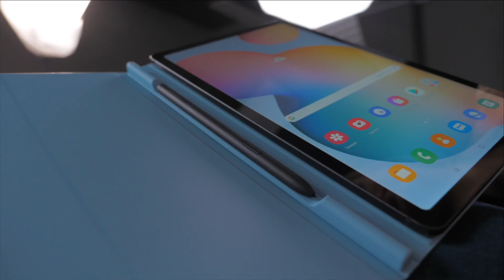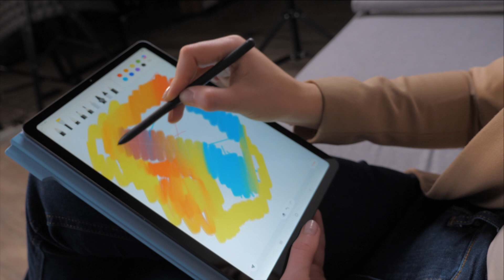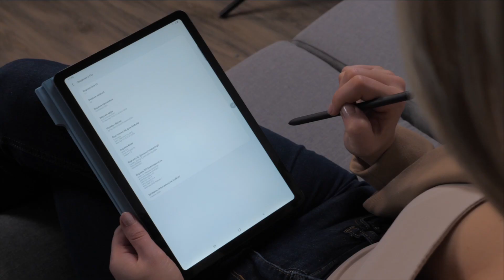Планшет Galaxy Tab S6 LITE – фирменный бюджетник от Samsung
Galaxy Tab S6 Lite - портативный и эффективный планшет не только для заметок. Оснащен 10,4-дюймовым дисплеем в тонком и легком корпусе, имеет интерфейс One UI 2 на основе Android, укомплектован пером S Pen. Рисование, обучение, игры - планшет просто создан быть под рукой. Так думают разработчики. А что думаем мы – смотрите в обзоре!

Таймкоды:
0:00  Начало
0:35 Отличия дизайна
1:10 S pen
1:25 Amoled против TFT
2:00 Железо и софт
2:38 Крутая батарея
3:09 Примеры фото и видео